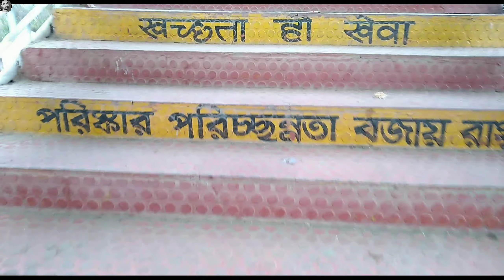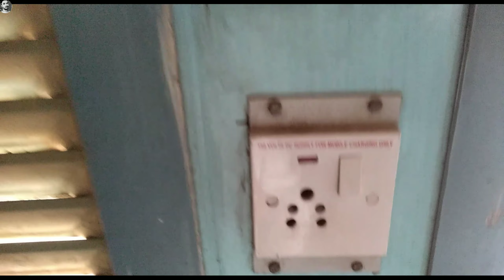( PART- 1 )kya hoga maloom nahin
kya hoga maloom nahin aap se kuchh naya karne ja raha hun

                          V
                        BAI

नमस्कार दोस्तों My name is Raju debnath यह हमारी V BAI चैनल है । इस चैनल में हम जो भी वीडियो बनाकर अपलोड करते हैं उस वीडियो में कोई गलती होता है तो प्लीज माफ कर देना। इस चैनल को बनाने का एक ही मकसद है मेरा जो मैं जिधर भी जाओ मेरा लाइफ के अंदर जो जो घटना हुआ या किधर भी मैं घूमने के लिए जा रहे हो वगैरा-वगैरा वीडियो में बनाकर अपडेट करते हो इस channel का कोई वीडियो के अंदर कोई व्यक्ति या वस्तु का संबंध रहती है तो उनका कोई प्रॉब्लम हो तो प्लीज माफ कर देना। डिस्क्रिप्शन जो भी लिखा हूं मैं हो सकता है स्पेलिंग फूल फिर भी आप समझ लेना क्योंकि मुझे हिंदी लिखना नहीं आता है इसलिए कोई भी भूल हो तो प्लीज माफ कर देना।

Twitt..

Tele.